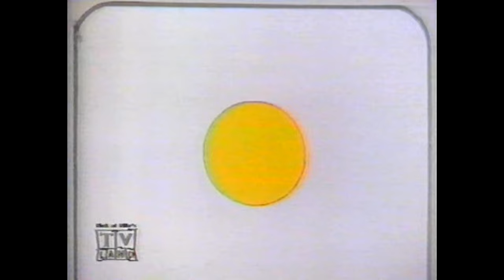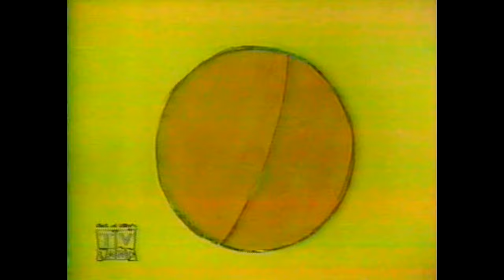Sonny And Cher Comedy Hour W/ Jack Palance & Ed McMahon (1973)HD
The Sonny & Cher Comedy Hour with Jack Palance and Ed McMahon